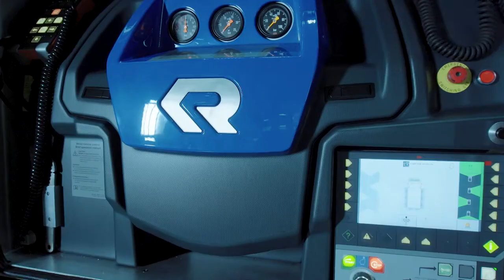Rosenbauer Service in the UK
Only 100 % counts in operations. When something fails unexpectedly, it must be put back into operation as quickly as possible. The Rosenbauer service organization is there for you around the clock and all over the world. Qualified staff are available in case of any inquiries or questions via the Rosenbauer hotline. An extensive service network consisting of Rosenbauer workshops, mobile service technicians and a range of service partners around the world ensure that there is always a technician near you.